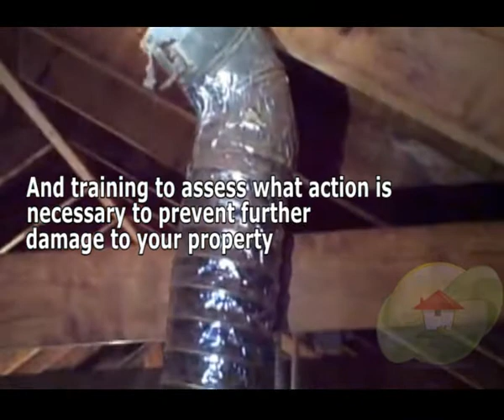Mold and Moisture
Mold Removal
Mold
Black Mold Removal
Mold Testing
Mold Remediation
Fire Damage Restoration
Asbestos Removal
Water Extraction
Toxic Mold

Company Bio :

Moldremoval.com Present What actions are you taking to prevent Black mould from rising in your home or office. If you happen to see a moldy substance rising at midnight and damp areas what if something are you doing about it? It's a mold often called Stachybotryschartarum or Stachybotrysatra. This is more generally often known as black mold and it's toxic and will be very harmful and even deadly. If you're dealing with black mold elimination you need to be very aware of this dangerous fungus and know the right way to stop it instantly!

The cost of removing is shocking to most people. Early detection and taking fast motion is not going to only prevent dollars, it can also prevent cash in costly medical bills. The mould removing value depends upon many factors including the kind of mildew, spore count, location, and if it had unfold to your air-con system. Most research estimates that value of mildew removal varies from $2500 to $5000 the place the remediation is restricted to at least one room. For larger mould remediation tasks the fee can exceed $34,000 in lots of situations.